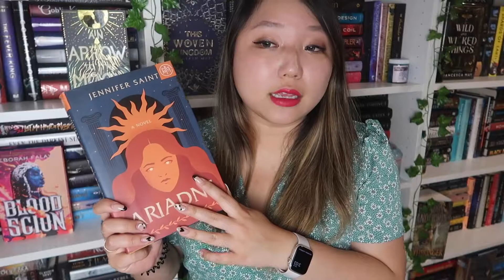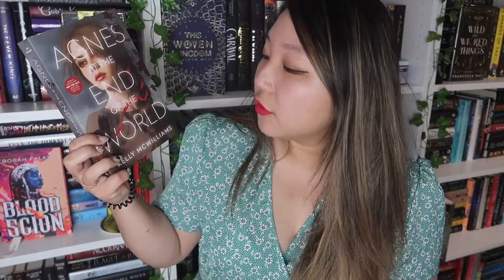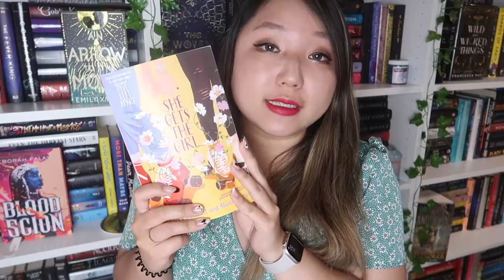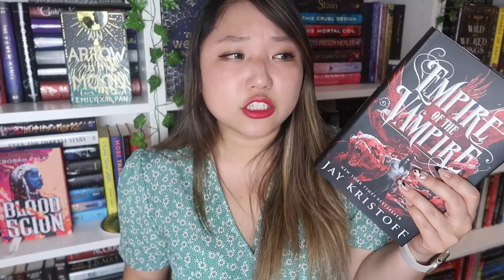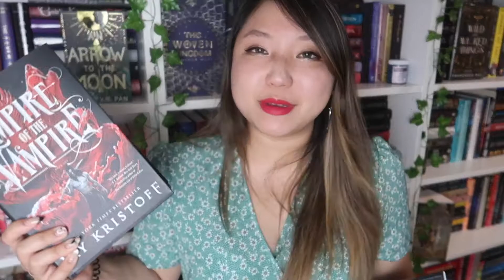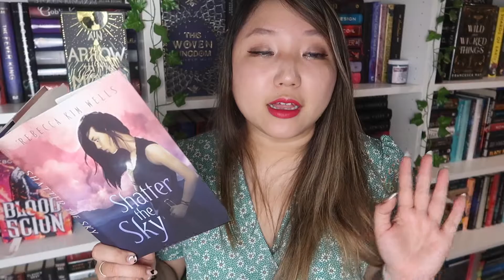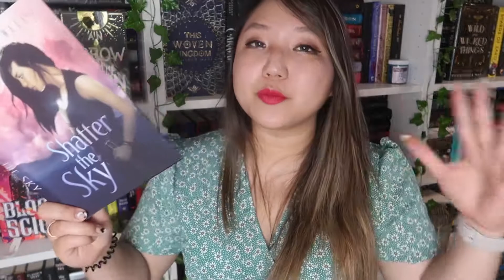june tbr | all the pride books to read